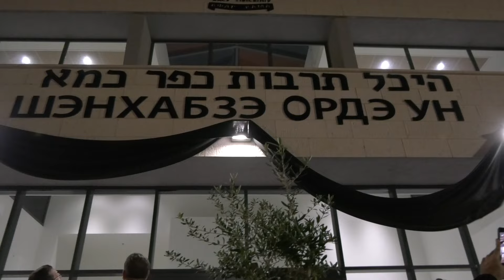ביקור נשיא המדינה בכפר כמא